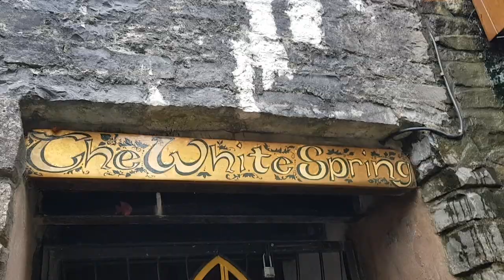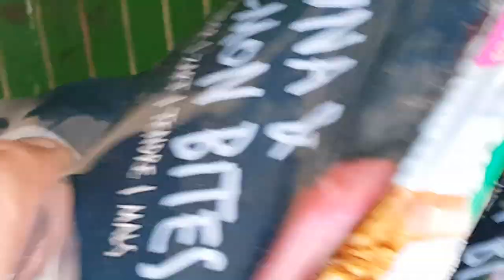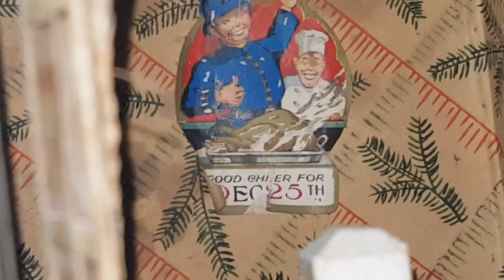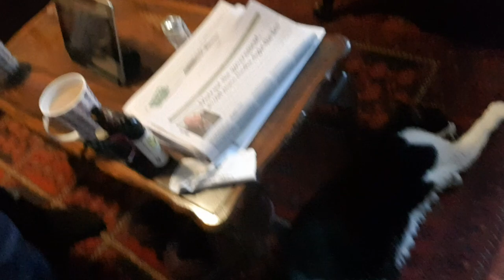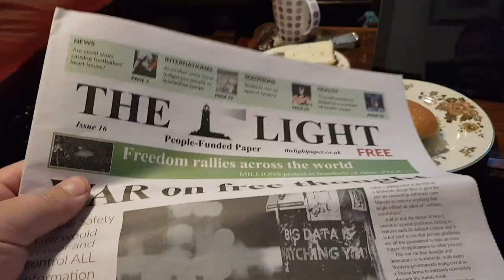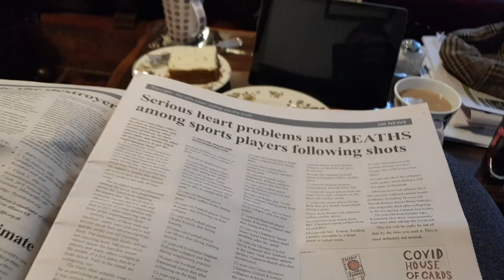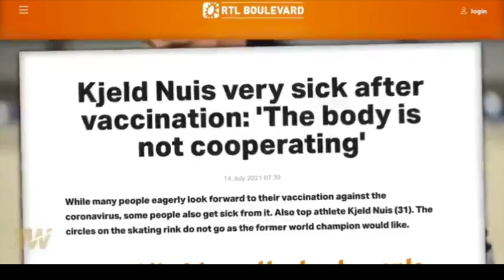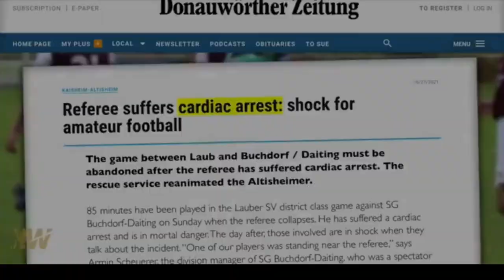Subscriber Meet S10E45 Patricia & George - Part One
After filling up my drinking supply at the chalice well in Glastonbury I was met by a lovely couple of subscribers called Patricia and George.
The invite me back to their beautiful house.